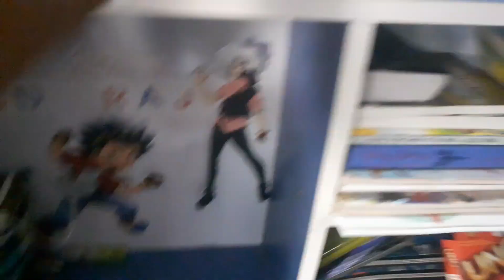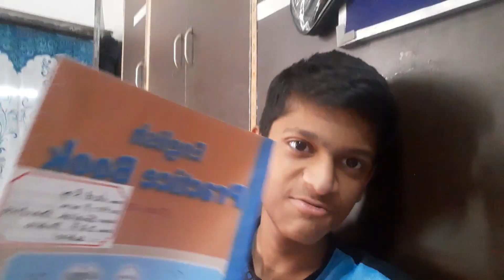Vedika ne mara chakka